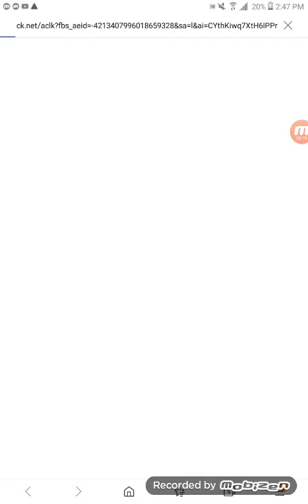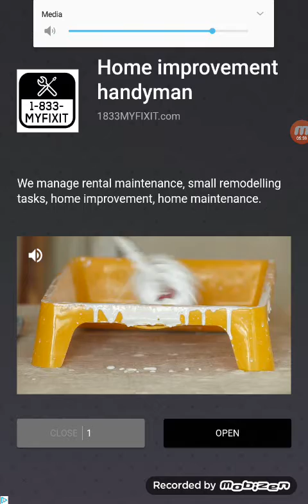What Happened/Bonus Level 7: Mental Rave/ - Rolling Sky Ball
Subscribe To Me Click Here To Check out My Playlist of games I played and you can also click on the bell icon to get notified of my newest videos so you dont miss them like this: